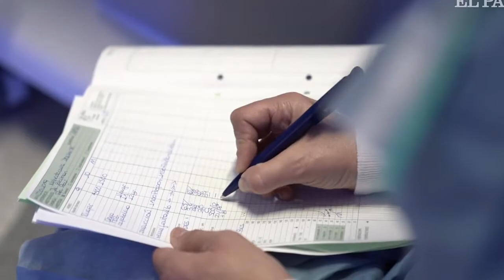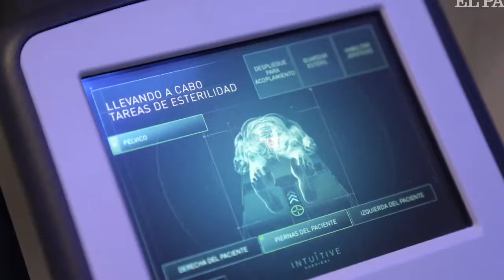Noticia Andalucía registra 684 transplante de órganos en 2020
LOS HOSPITALES ANDALUCES REGISTRAN 684 TRASPLANTES DE
ÓRGANOS EN 2020 FRENTE A LOS 889 DEL AÑO ANTERIOR